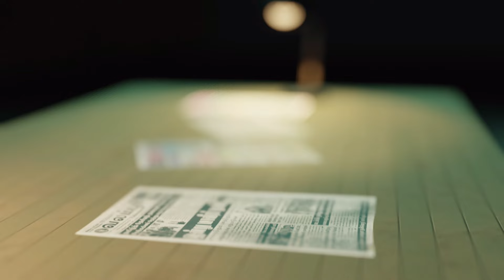ஞானசார தேரருக்குநான்கு வருடம் கடூழிய சிறை-ரணிலுடன் மோதும் மொட்டு | sri lanka papernews | 29.03.2024